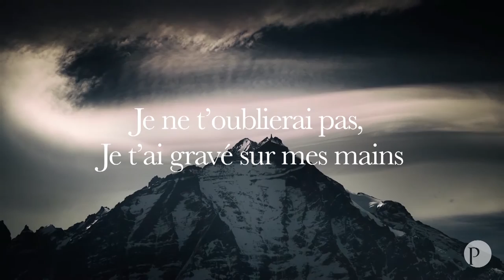Prophéties d'Ésaïe pour ta vie #3 - Baptême